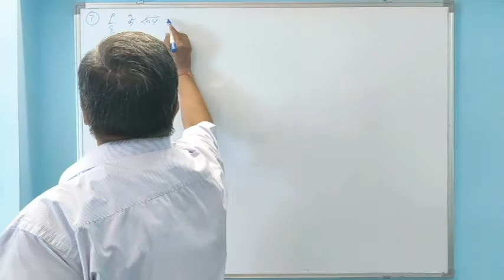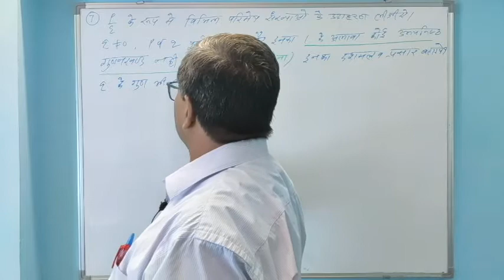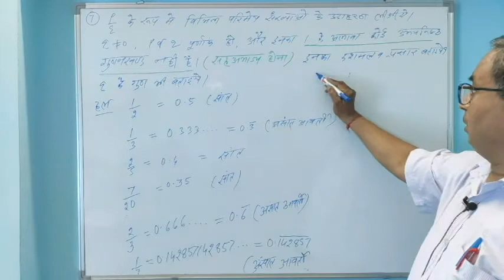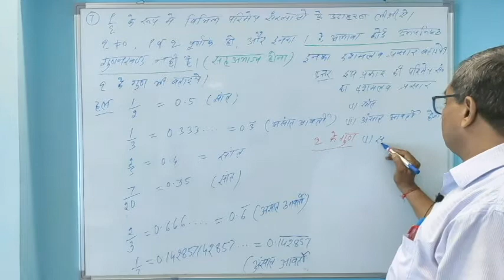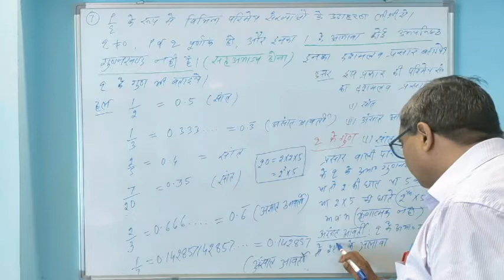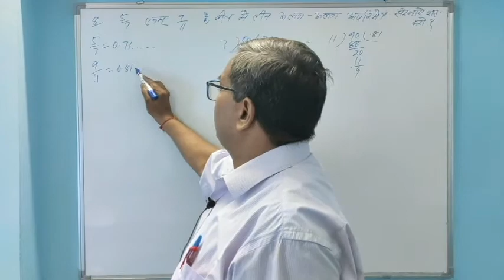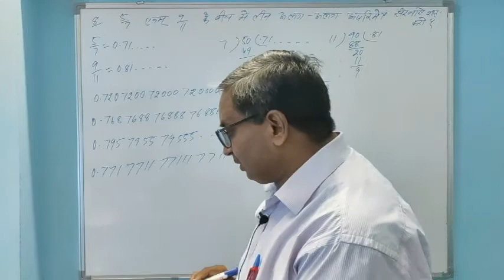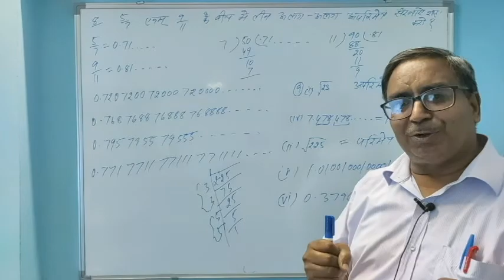R.B.S.E. Class 09 - Mathematics - Chapter 1[Number System]- Lecture 7